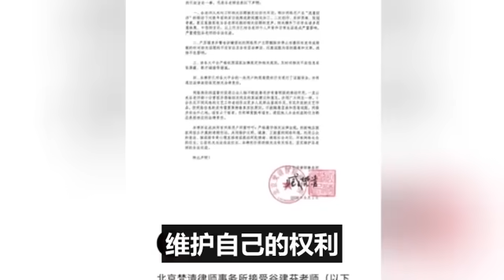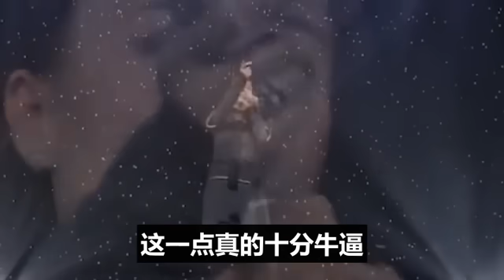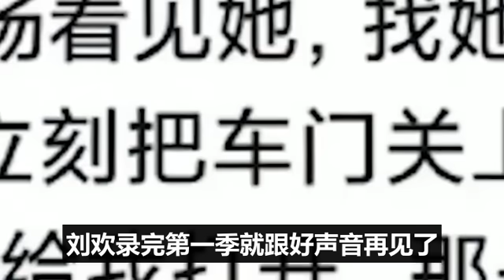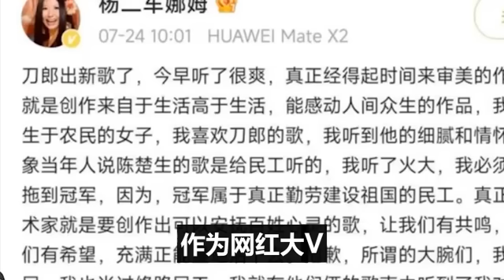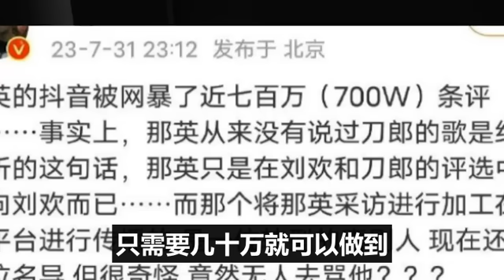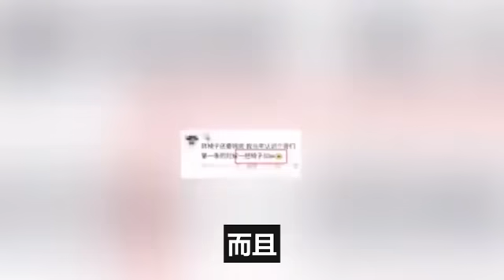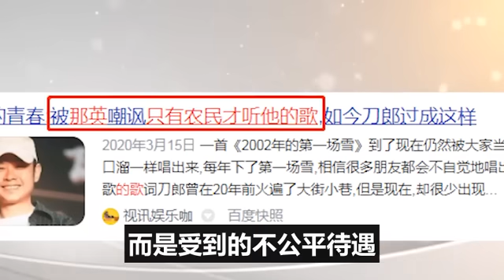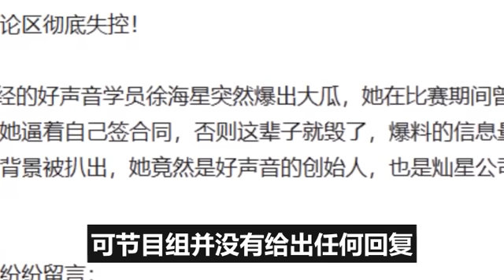那英成為階下囚後，瞬間蒼老十幾年！洪金寶看完後大呼：這個女人替中國好聲音背了太多罪！毀周深不是她一個人的錯，為什麼汪峰楊坤不出#那英#潘瑋柏#周華健#薛之謙#中國好聲音#劉德華#刀郎#周傑倫#李克勤